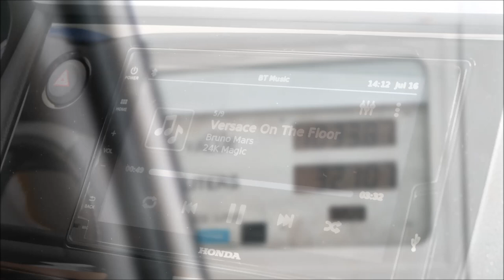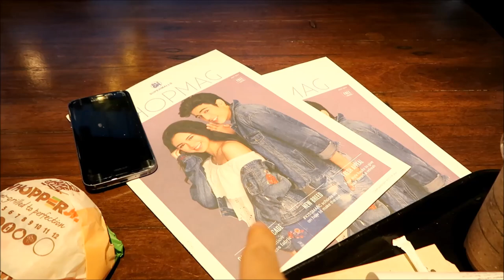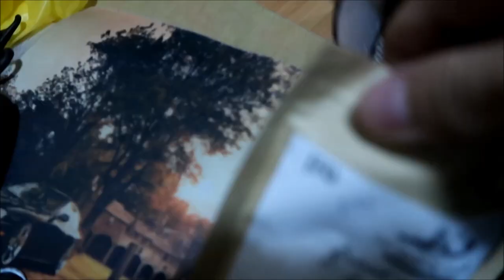NAG-MALL GUESTING SA TARLAC (Fashion + Styling Tips)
Hey guys! So we're back with another episode of the RedVlogs which features my recent solo mall guesting at SM City Tarlac where I had a LIVE DENIM PHOTO SHOOT and FASHION TALK. In this video, I'll be sharing with you some tips on how to style your denim pieces and some fashion tips as well.

We finally reached 1K subbies, fam! Like what I promised, I will be sharing with you the details of my Happy1KSubbies Giveaway soon!